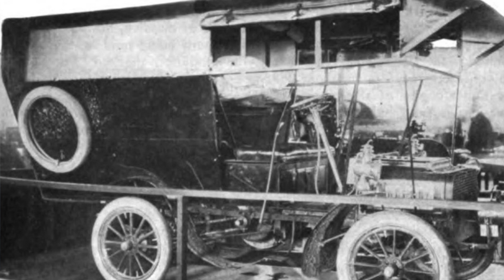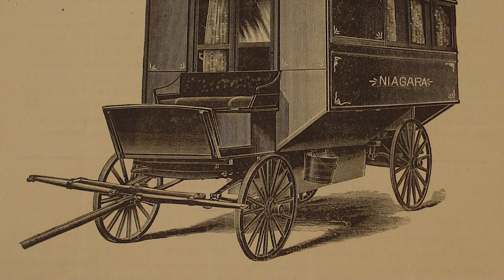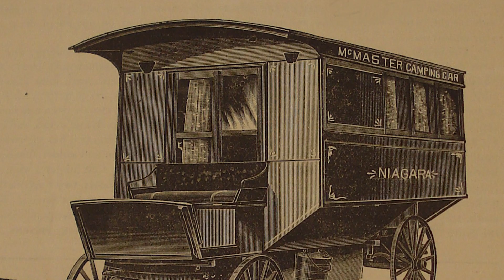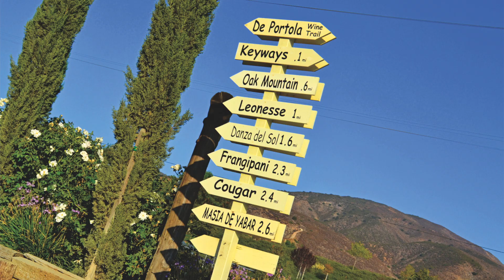RV History - Ancestors of Your RV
We are all familiar with the RVs of today, we own our own RVs in different classes. Some of remember back to the 60’s when the family loaded up into the car and went camping in a pop-up tent or small travel trailer. But what about before that? The 50’s 40’s 30’s and earlier. Although RVing is accepted and popular now, it was a rocky road for our forebearers, when RV’s were met with suspicion and derision.

Today’s show was written by Andrew Woodmansey

RVs have played an important role in our leisure history, emerging as a curious form of personal transportation despite suspicion and mild derision in the late 19th century. The first horse-drawn RVs were not invented. Instead, they evolved over many years as hybrids of other vehicles including gypsy vardos, living vans and even bathing machines.
Contrary to popular belief, gypsies were not the first to use horse-drawn caravans. It was roving circus and menagerie owners who started using mobile accommodation in Europe during the early 1800s.
In the 19th century, ‘recreation’ was a new social concept for those who could afford not to work. So, the first RVs of the late 1800s were owned and enjoyed by the wealthy. The ‘gentlemen gypsies’ of Britain, led by Scotsman Dr. Gordon Stables in The Wanderer in 1885, used the first purpose-built RVs. They commissioned heavy, horse-drawn wagons built by railway car manufacturers that were slow and uncomfortable.
The first motorized RVs were steam-drawn coaches of France that were built for royalty and well-to-do tourists in 1896. They weighed up to 10 tons and could only travel on roads next to rivers or canals so their steam boilers could be refilled. Passengers would travel in a separate coach behind a steam ‘tractor’ to reduce the risk of injury from exploding boilers.
When automobiles arrived at the start of the 20th century they were not powerful enough to tow anything, let alone make it over poor roads. So, goods trucks that were converted into ‘camp cars’ became the first motorhomes, mostly used by hunters.
They were noisy, smelly, unreliable and inflexible. Despite many attempts to combine engine and accommodations into a single vehicle, the generally unpopular motorhome did not sell in any numbers until the arrival of the Volkswagen Kombi in the 1950s.
In North America, settlers had to travel long distances along poor trails. Reliability took precedence over comfort. The significance of covered wagons as ancestors of the North American RV is overstated since they were designed to carry goods, far from comfortable and consequently, rarely used as mobile accommodations.
However, it was the ambulance wagon that influenced a number of design features of the first horse-drawn RVs. The self-built ‘houses on wheels’ seen in towns across North America in the 1890s often adopted flat floors, soft springs and the box shape of the ambulance wagon to convey their peacetime occupants. Converted ambulance wagons were used by so-called ‘health-seekers’ to escape the consumption (tuberculosis) outbreaks on North America’s east coast in the mid to late 19th century. Is history repeating itself today?
The McMaster Camping Car of 1889, probably North America’s first purpose-built, horse-drawn RV, used design elements of both the ambulance wagon and the Herdic carriage.
Self-built trailers competed strongly against established manufacturers, forcing costs down. Salesmen knew (and still know today) that it was fancy-looking appliances that sold RVs and used low-cost materials like timber, Masonite and canvas to frame their trailers, which they then filled with more visible home comforts including stoves, fridges, bathrooms and toilets. As travel trailers became more obese, double axles were introduced and the slide-out soon followed.
Today, there are more RV models and styles than ever with good roads and powerful engines in North America facilitating some of the world’s largest RVs. To quote naturalist John Burroughs when describing the expeditions of the Four Vagabonds in 1921, “It often seemed to me that we were a luxuriously equipped expedition going forth to seek discomfort”.
One hundred years later, with the advent of the weight-sensitive, fully-electric RV just around the corner, RVers may need to consider taking fewer or lighter comforts on the road. History would suggest that the teardrop trailer has a bright future.

Andrew Woodmansey is the author of a new RV history, Recreational Vehicles: A World History 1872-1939 published in hardback by Pen & Sword ($52.95) and available at all good bookshops. Andrew also has a blog at rvhistory.com.